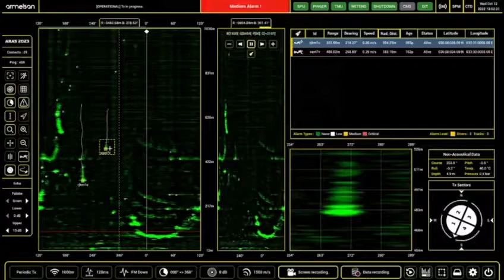Diver Detection Sonar ARAS 2023 enters Turkish Naval Forces Command inventory